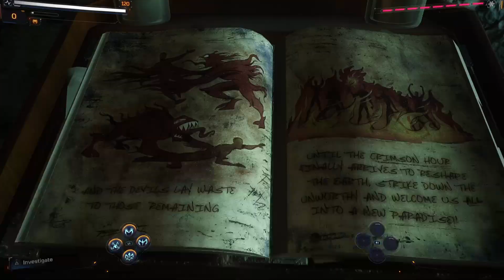Marvel's Spider-Man 2 part 15 boss